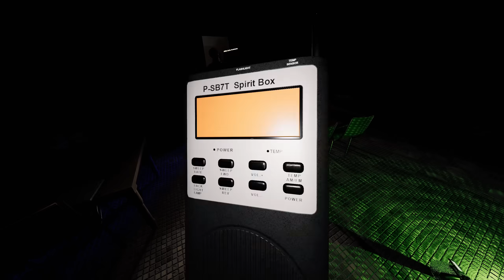ШКОЛЬНЫЙ ПРИЗРАК РЕШИЛ НАПУГАТЬ! - PHASMOPHOBIA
Phasmophobia - кооперативный ужастик, где нужно искать призраков в заброшенных домах! Новые карты, новые уровни сложности, и многое другое!

✙ Допомога ЗСУ ✙
➢ Сбор на пикап: